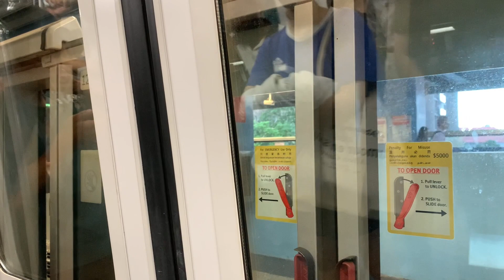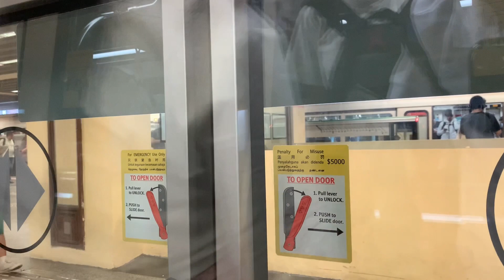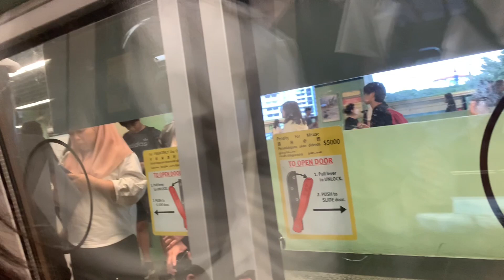[SMRT/1 DAY RETURN TO EWL!!!] Set 683/684 EW19 Queenstown to EW21/CC22 Buona Vista - KSF C151B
TransportWeirdGlitchFinder1853 films Set 683/684 from EW19 Queenstown to EW21 Buona Vista.

All footage is filmed and edited by TransportWeirdGlitchFinder1853.